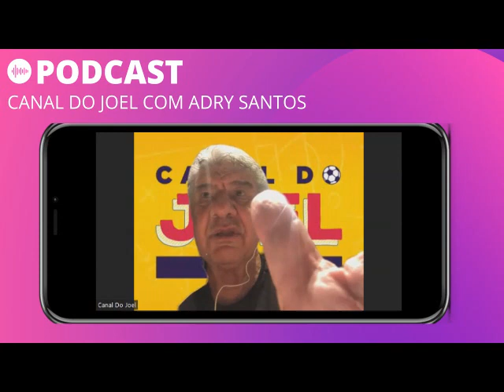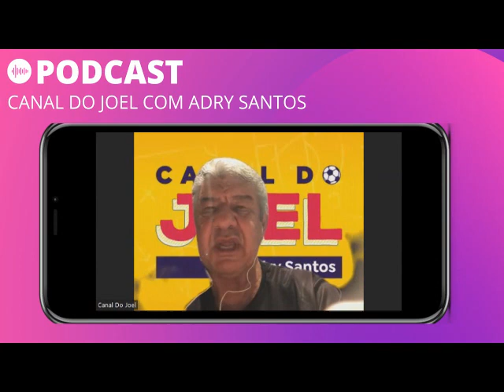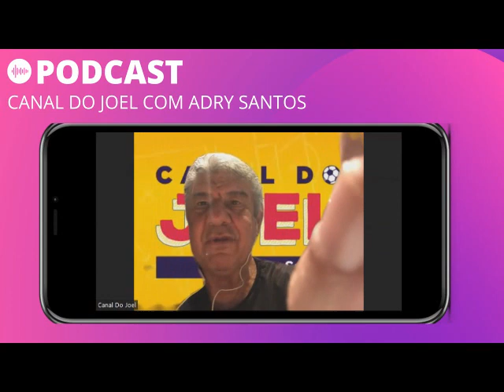Podcast do Papai #121 | O problema do Vasco não é o técnico